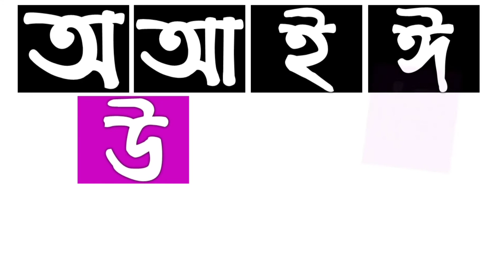Bangla sorborno //বর্ণমালা শিক্ষা // অ আ ই ঈ উ ঊ ঋ এ ঐ ও ঔ পড়া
বাংলা বর্ণমালা শিক্ষা অ আ ই ঈ উ ঊ ঋ এ ঐ ও ঔ পড়া বাংলা বর্ণমালা স্বরবর্ণ ১১ টি বর্ণ শুদ্ধ ভাবে উচ্চারণ করে শিখানো হয়েছে